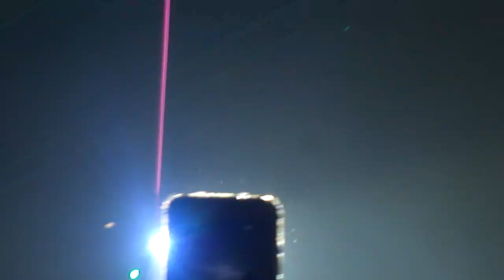BTS - DOPE/ BAEPSAE/ FIRE - SPEAK YOURSELF 2019 - BRAZIL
Day 2
26/05
Allianz parque